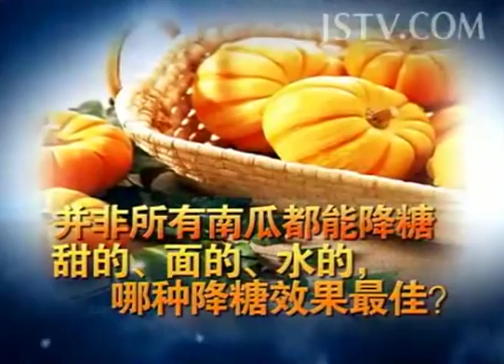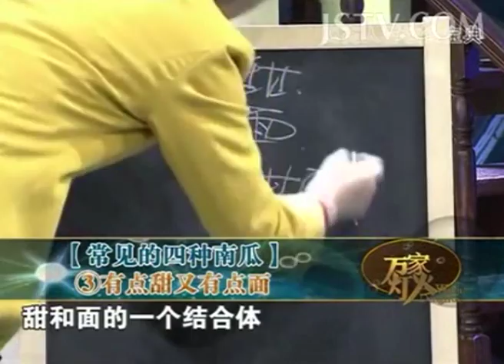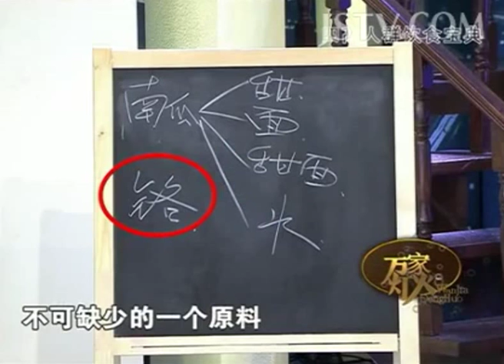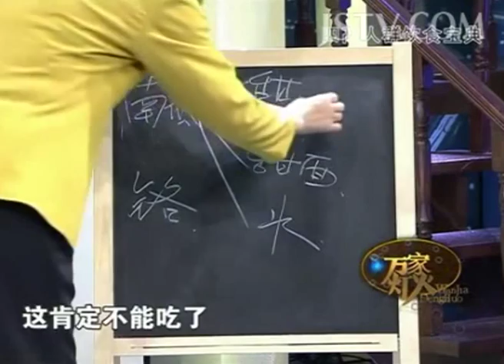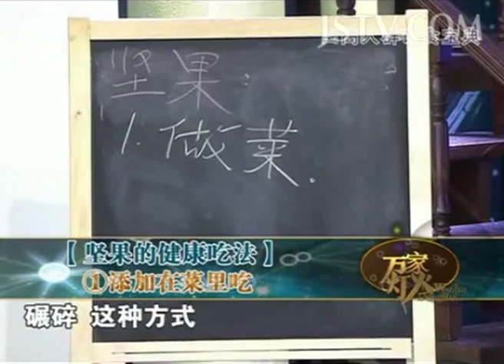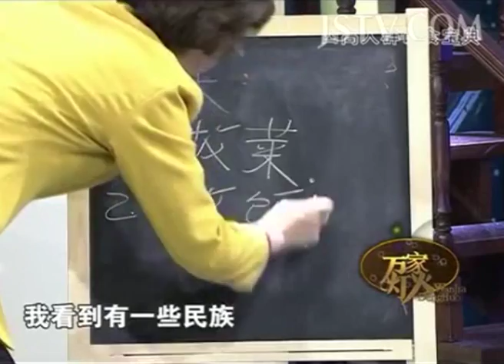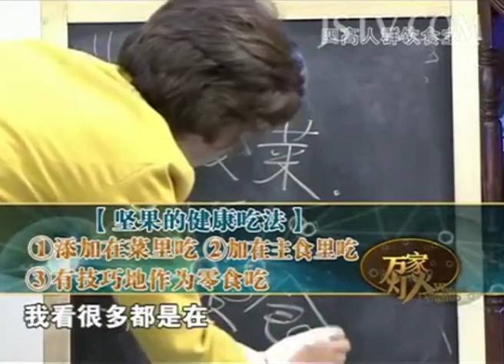万家灯火 四高人群饮食宝典之高血糖（2）